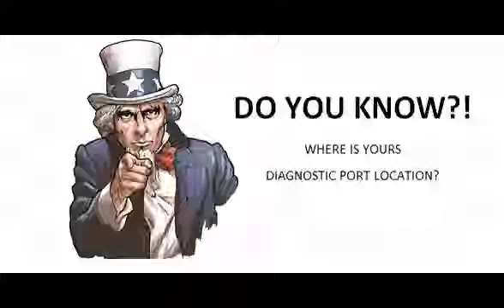Peugeot 206+ 2009 01 Diagnostic Obd Port Connector Socket Location Obd2 Dlc Data Link 1238